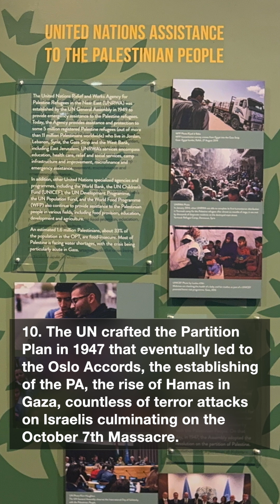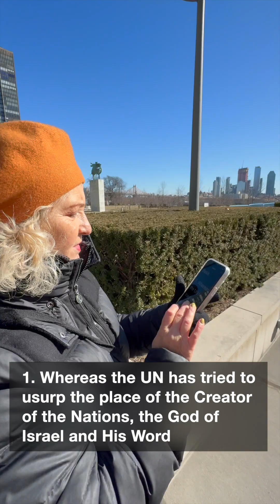The Case Against the UN and for UNIFY | Dr. Dominiquae Bierman | New York City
Dr. Dominiquae Bierman presents The Case Against the UN and for UNIFY at UN Headquarters in New York City on February 20, 2024.
Time to UNEXIT and JOIN UNIFY!

The Roots of antisemitism exposed - The Identity Theft book
Comes with a FREE online course with 57 videos

Uncensored TV programs from Israel Study GRM